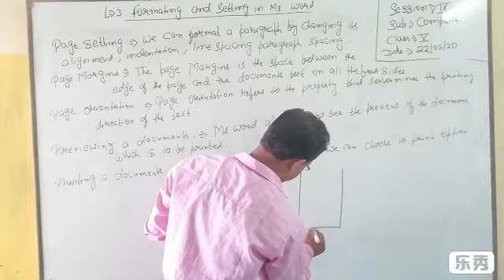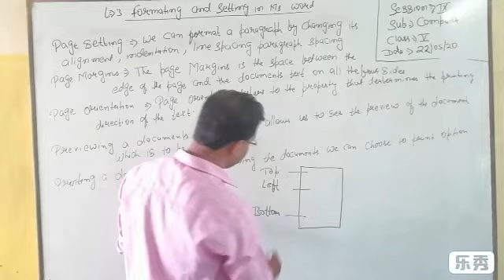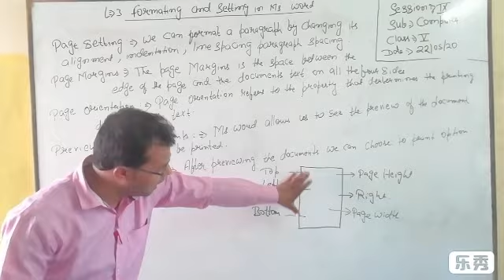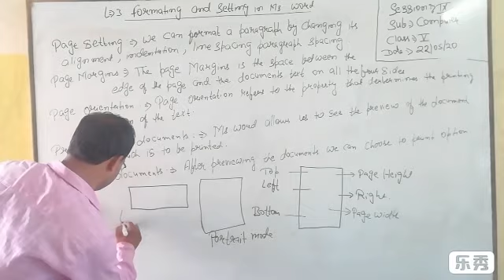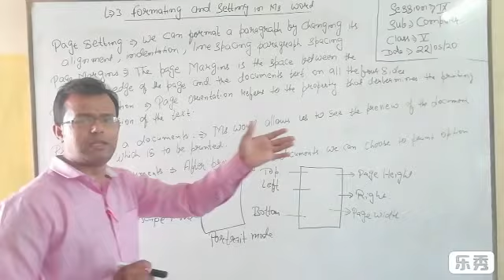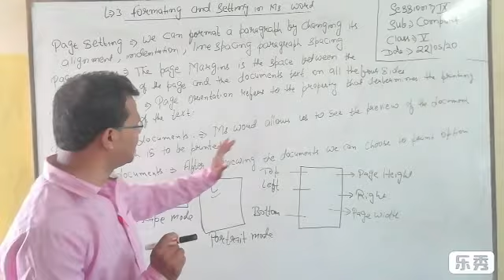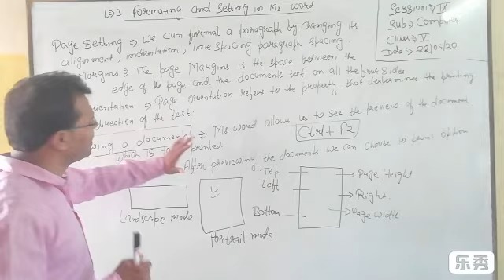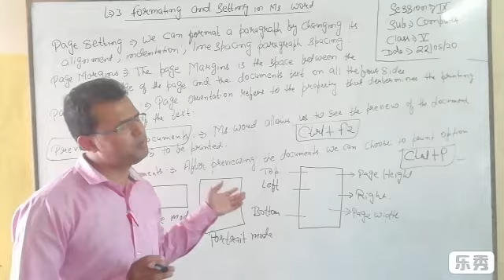STD 5 - COMPUTER - 22.05.2020